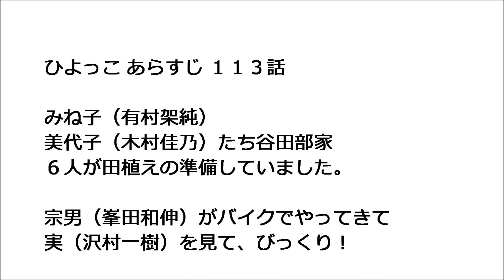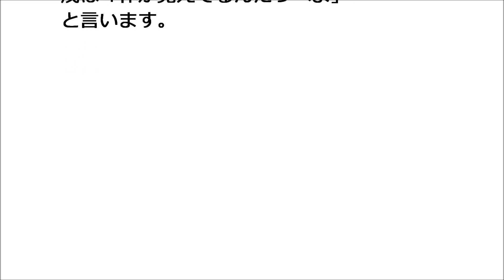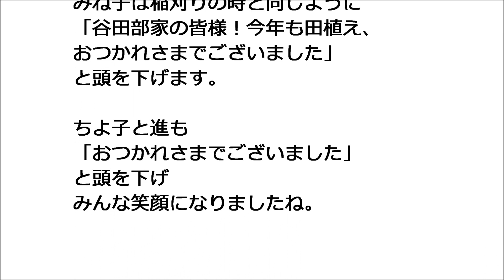ひよっこ あらすじ １１３話 宗男と実の再会、きよは実の初恋の相 手！？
ひよっこ 第１１３回

「連続テレビ小説 ひよっこ Part1 (NHKドラマ・ガイド) 」
などを参考にさせて頂きました。

みね子（有村架純）美代子（木村佳乃）たち
谷田部家６人が田植えの準備していました。

宗男（峯田和伸）がバイクでやってきて
実（沢村一樹）を見て、びっくり！

ちよ子（宮原和）進（高橋來）が
「ムリに思い出させようとしちゃダメだよ」
と注意しました。

宗男は「弟の宗男だ」と実を抱きしめます。

そして「俺が来たから百人力だ！」と叫ぶと
茂（古谷一行）は「どうだが？さっさと支度してこい」
とうれしそうです。

きよ（柴田理恵）征雄（朝倉伸二）
君子（羽田美智子）正二（遠山俊也）も
実がいたので、びっくり！

きよは「実さん、あたしが初恋の相手だってのも
忘れたんでねえのか？」と言います。

みんなに「？」マークがついていると
きよが「冗談だ」と明かして、大笑い！

征雄が「悪い冗談やめろ」と怒ると
きよは「いいんだよ、笑っちまえば。
つらいことや、悲しいこと
気つかわねえで、笑っちまえばいいんだよ」
と言います。

田植えが始まりました。

苗を植え始めた実は作業を始めると
どんどん進んで、３ｍくらい進んでいきました。

みんな呆気にとられ
ちよ子と進は「お父ちゃん、すげえ！」と声をあげます。

実は「別に思い出したわけではなぐて、なんでできんだっぺ」
と茨城弁で戸惑いました。
茂は「体が覚えてるんだっぺよ」と言います。

茂が転んで、泥だらけになると
みね子も転んで、泥だらけ
宗男は一回転して、泥だらけです（笑）

進が「お姉ちゃん、たぬきだ」
ちよ子は「大子山のたぬきだ」と笑いました。

美代子と君子が「庭の千草も、虫の音も♪」
と歌い出し、みんな聞き惚れながら、作業をします。

田植えが終わって、谷田部家の６人だけになります。

実が「きれいだな」と田んぼを見て、つぶやくと
みね子も「きれいだね」と言い
茂は「ゆっくりでいいんだ、ゆっくりで」と言いました。

みね子は稲刈りの時と同じように
「谷田部家の皆様！今年も田植え、
おつかれさまでございました」と頭を下げます。

みんな笑顔になりましたね。